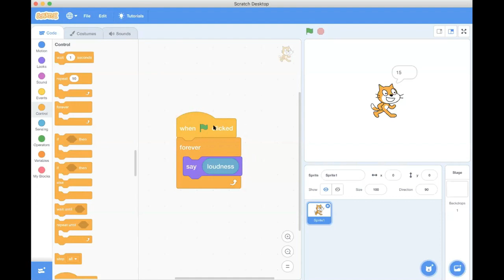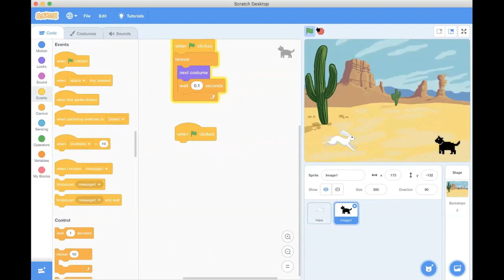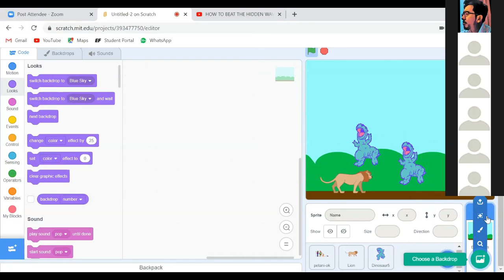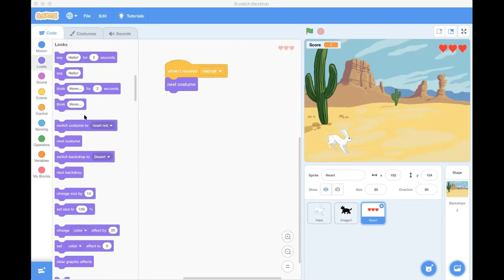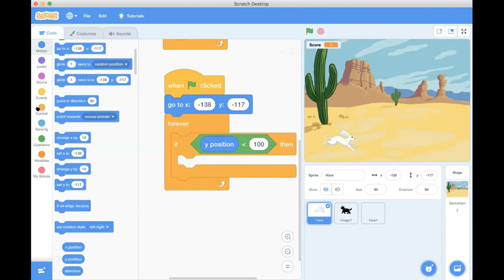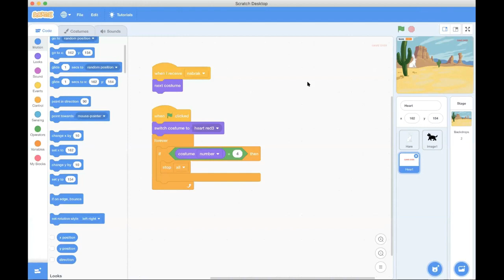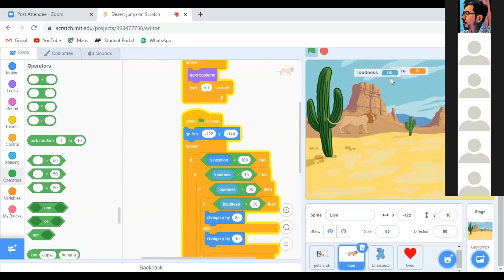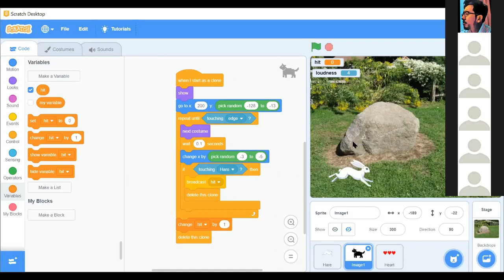KELAS CODING IS FUN: Membuat game Jangkrik, memakai loudness blocks